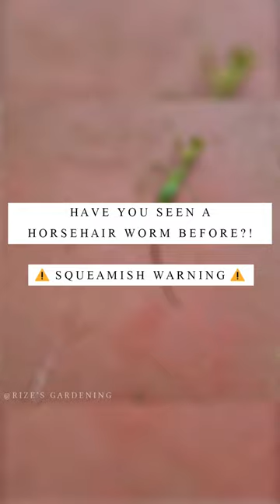Have you seen a Horsehair Worm before?! (More info 👇)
Have you seen/heard of a Horsehair Worm before?! 😱🤢

I used to keep Praying Mantis pets back in 2017, but i randomly saw a video on my YT FYP about these parasitic horsehair worms! 😲 I've had this Praying Mantis for while & it seemed weak/old, so out of curiosity i dipped her in water... and behold! 😲😱 after dipping it the whole thing started to come out! (they need water to lay their eggs) Because the Mantis was weak, it ended up dying as soon as it came out (some can survive) apparently the worms are in pairs and mate as soon as they come out!(the knot you see) I didn't know what to do and just poured boiling water on it and it did the trick! 😥😱

They can host other insects like Grasshoppers & Crickets if they drink the dirty water that contains the horsehair worm eggs! Thankfully they aren't parasitic to humans, cause this is pretty disgusting! 🤢😂🙅